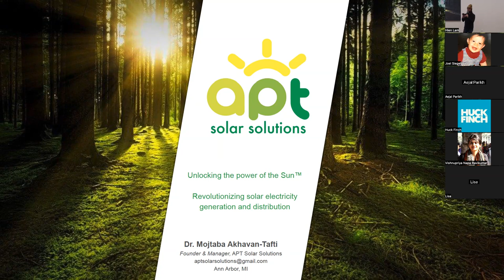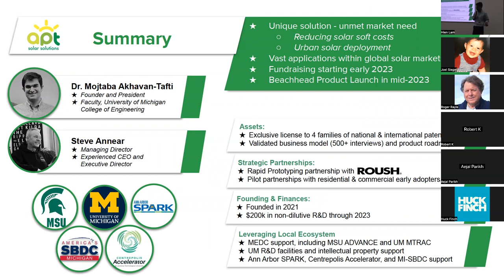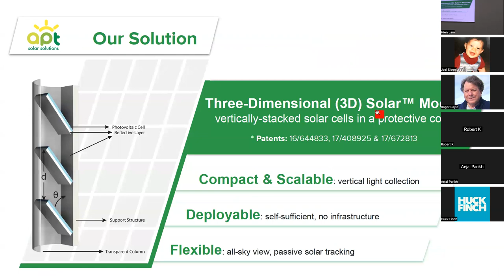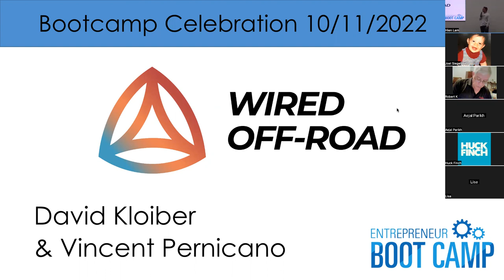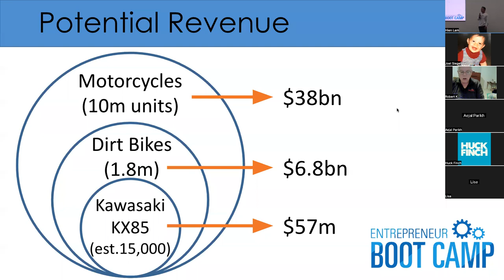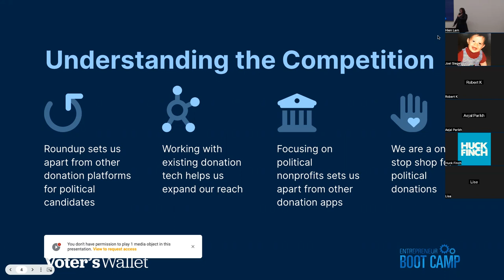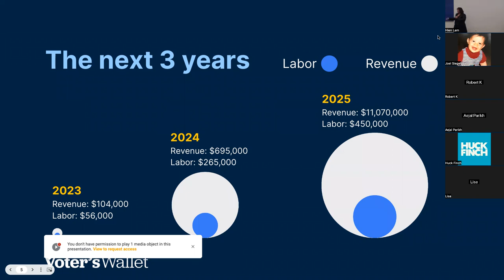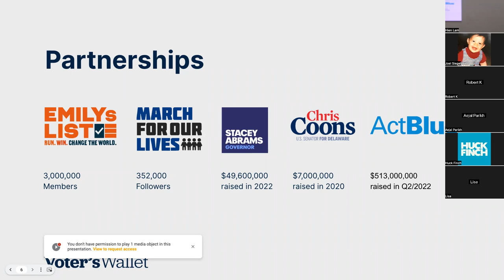20221115 A2NewTech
A2NewTech (in-person & via Zoom)
November 15, 2022, 6:30-7:30 pm

• Pitch 1: APT - Mojtaba Akhavan-Tafti - APT Solar Solutions is a UM-spin off focused on commercializing powerful, yet compact, three-dimensional (3D) solar modules, with the mission to unlock the power of the Sun by revolutionizing solar power generation and distribution.

• Pitch 2: Wired OffRoad - David Kloiber - Wired Off-Road has developed the easiest EV conversion kit on the market allowing dirt-bike riders to make the switch to electric significantly more affordably.

• Pitch 3: Voter's Wallet - Cat Hadley - The Voter's Wallet crowdfunding platform makes donating and raising money easy for your candidates and causes.

Our monthly meeting format:
Each presenter takes the stage for 10 total minutes - five minutes to demo and five minutes to answer questions - with open announcements and community networking following the presentations.

(recorded via Zoom)

-- held in-person at Prentice 4M Venue, 1919 S Industrial Hwy
 Ann Arbor, MI and virtually via Zoom